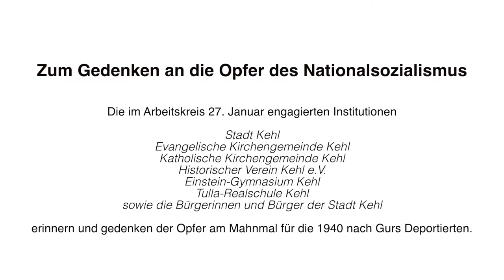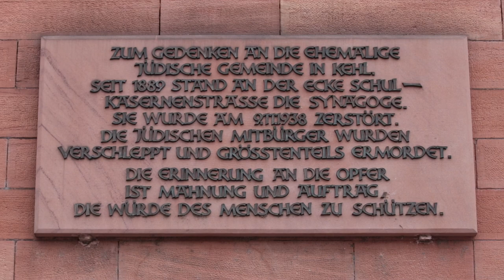Zum Gedenken an die Opfer des Nationalsozialismus in Kehl.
Zum Gedenken an die Opfer des Nationalsozialismus.

Die im Arbeitskreis 27. Januar engagierten Institutionen

Stadt Kehl
Evangelische Kirchengemeinde Kehl
Katholische Kirchengemeinde Kehl
Historischer Verein Kehl e.V.
Einstein-Gymnasium Kehl
Tulla-Realschule Kehl
sowie die Bürgerinnen und Bürger der Stadt Kehl

erinnern und gedenken der Opfer am Mahnmal für die 1940 nach Gurs Deportierten.